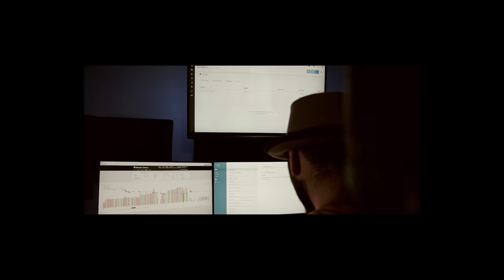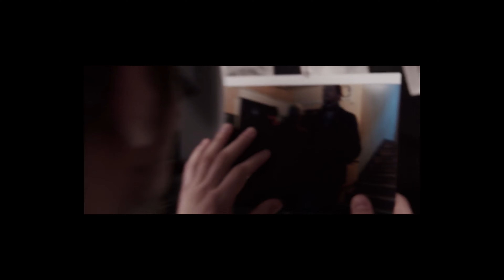Istoria consumerismului și efectele sale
Am ales să fac acest material cât mai simplu posibil, vis-a-vis de prezentarea vizuală. Nu am inclus referințe video și nici imagini reprezentative, căci nu aș fi făcut decât să fac reclamă, indirect, unor produse sau servicii. Iar faptul că youtube alege să îmi pună reclame pe materialele video într-un mod intruziv mă deranjează, căci eu am oprit, cu mult timp în urmă, parteneriatul cu youtube, scopul și prezența mea pe această platformă fiind excluiv de a impulsiona alți tineri să ridice vocea, ci nu pentru faimă, prestigiu sau bani. De altfel, aleg de acum să nu mai afișez numele celor care mă susțin financiar pe patreon, căci nu am făcut niciodată materiale în scopul obținerii de foloase materiale, și prin acest lucru nu caut să îmi fac reclamă în acest scop. Prin urmare, cei care aleg să mă susțină, o fac din considerente personale, căci eu nu am nimic de oferit. Doamne-ajută!

surse//
Teoria clasei care nu muncește, Thorstein Veblen
Creatorii de Gunoi, Vance Packard
Evoluția și formele de manifestare ale consumerismului în lumea occidentală, George Vlăsceanu
Societatea industrială și viitorul ei, Theodore Kaczynsk
Sclavii fericiți, Ovidiu Hurduzeu
Economia libertații, Ovidiu Hurduzeu
Marea renaștere, Călin Georgescu
Paradoxul Alegerii, Barry Schwarz
articole Alexandru Puiu

00:00 - introducere
14:09 - ideile premergătoare consumerismului
20:05 - apariția consumerismului, sec. XVIII-XX
33:47 - intensificarea consumerismului după secol XX